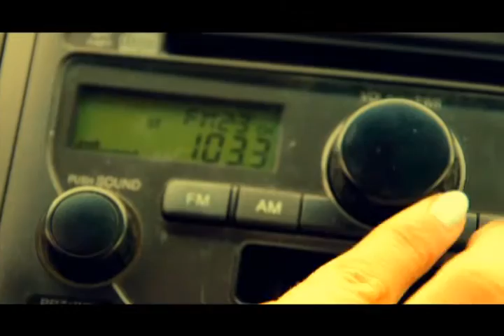Island in the Sun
In late April of 2016, two friends of mine and I made a movie by ourselves. We shot it in 2 days and edited it in about a week and a half.
Please ignore errors in the audio, we edited to the last second we could, and time constraints stopped us from continuing.

Thanks to all those who helped and supported us.

We created all of the songs and audio.